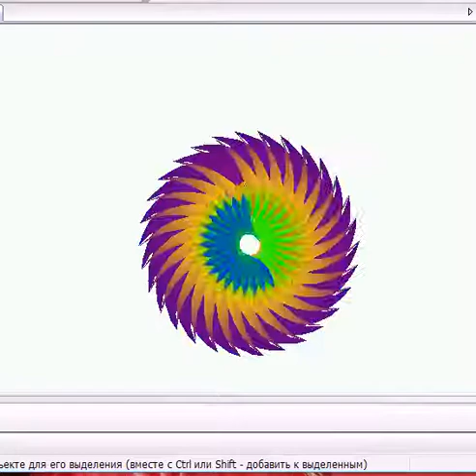Симметрия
правильная эзотерика
Natalia Tymoshenko good lady.
Продаются картинки в цифровом формате
картинка обои для рабочего стола#красота#креатив#ни у кого такого нет#только у тебя#обладание#эстетика#эзотерика#жизнь#зима#лето#осень#весна#только для тебя#лично твое#тебе#Вам#красота#счастье#луч надежды#радость#хвастаться#соревноваться#любить#дарить#радоваться#исполнять желания#подарок себе#подарок другу#подарок подруге#подарок жене#подарок мужу#подарок теще#подарок свекрови#подарок брату#подарокунисекс#подарок.
ПродаЁтся картинка в цифровом формате(JPEG, PNG,TIFF,TGA,IGES,DXF.DWG,BMP)
любых размеров для Вашего телефона, смартфона, компьютера, как обои для рабочего стола или просто картинка.
Приносить радость- цель жизни.
Номер карты в личном сообщении.
С уважением Тимошенко Наталья
Pictures are sold in digital format
The picture is sold in digital format (JPEG, PNG, TIFF, TGA, IGES, DXF.DWG, BMP)
any size for your phone, smartphone, computer, as wallpaper for your desktop or just a picture.
Bringing joy is the goal of life.
Card number in a personal message.